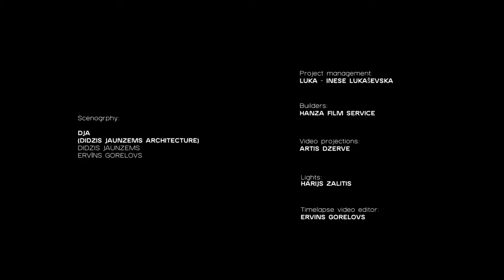Riga Freeport 815 - time lapse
Port is a symbol of power and development. Since the beginning of time people driven by curiosity and practical conditions have been striving after prosperity and new findings, there was a need for a place to regain strength and share resources.  Starting from a path over the river by raft and to the moment when horizon was not anymore a mythical obstacle, together with dreams, expectations, and scientific theorems the port also developed. Port is a place that joins water and earth, a place that continues to support new findings of humanity and furthers our development, a place that gives a shelter and peace when it is necessary.

Scenography for Riga Freeport 815th anniversary represents the symbolic meaning and power of the port. It is made according to principle of *diorama but in contemporary interpretation. The composition of the stage is centric to emphasize the main source of the event – man. Flowing spring that surrounds musicians in the centre of stage symbolizes sea/ocean, beginning and daring.  Geometric objects in the water symbolize obstacles in our path and at the same time values that we want to learn and share. In the reflection of the water and from the audience seats can be seen the circle of *diorama. It is the unifying element of scenography composition and indicates historical cyclicality. With video projections it shows development of Riga Freeport, unity of people and creates atmosphere of security and peace.

*Diorama
A work of art that combines composition of objects with an artistic background painting exposed in semi-circle. The painting image with special lighting creates an illusion of spaciousness and perspective. Used for illustration of documentary scenes or particular nature fragments.

Scenography - DJA - Didzis Jaunzems, Ervins Gorelovs
Project management - Luka - Inese Lukasevska
Video projections - Artis Dzerve
Lights - Harijs Zalitis
Timelapse video editor - Ervīns Gorelovs